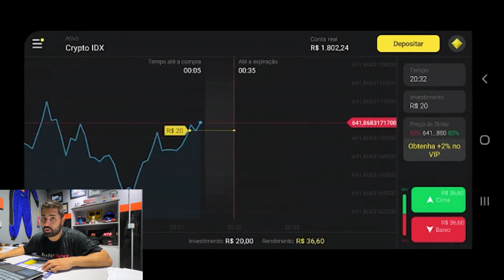TROCANDO O LADO DA DIREÇÃO DO MARK 2 A MAIS COMPLICADA!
Clique neste link e receba R$4000,00 em sua conta demo na plataforma
Use o código promocional MNA105 para DUPLICAR seu primeiro depósito. (Coloque 40R$, obtenha 80R$, coloque 100R$, e duplique para 200R$ e assim por diante).